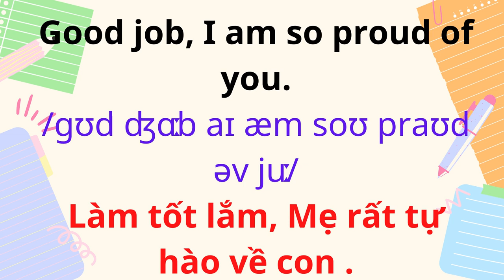English for Parents and Kids |Talk with me baby | 48. When baby starts walking for the first time.